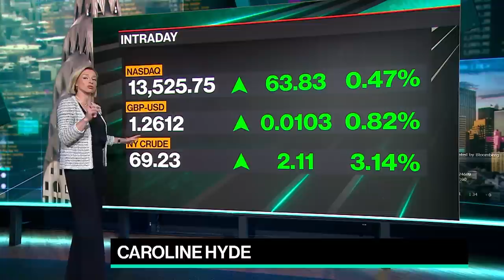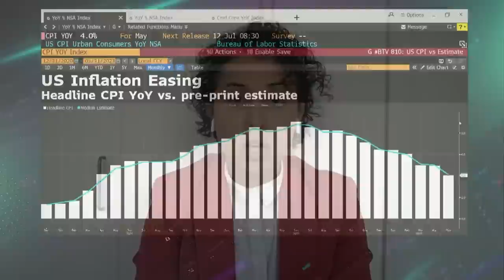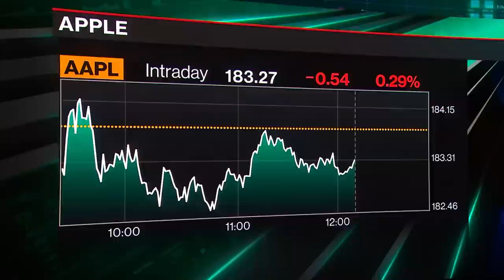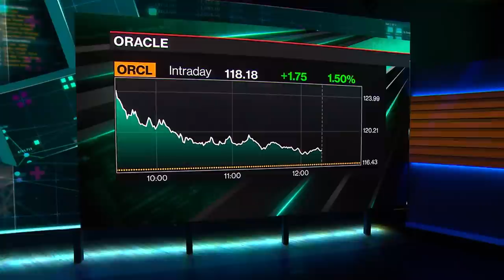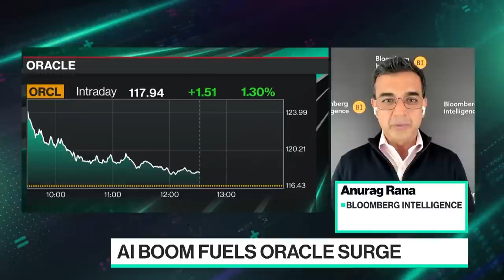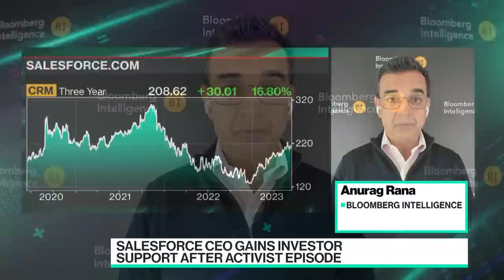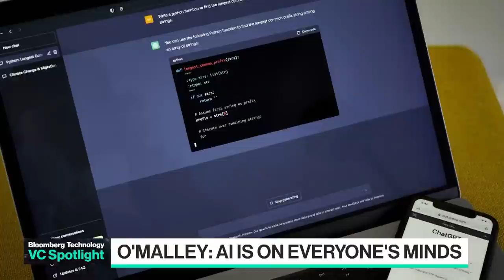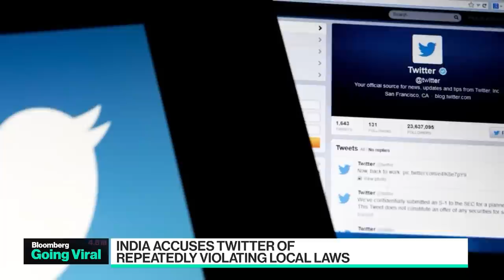Databricks CEO | Bloomberg Technology 06/13/2023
Inflation shows signs of cooling, AI is still driving some stocks, and we talk to the Databricks CEO.